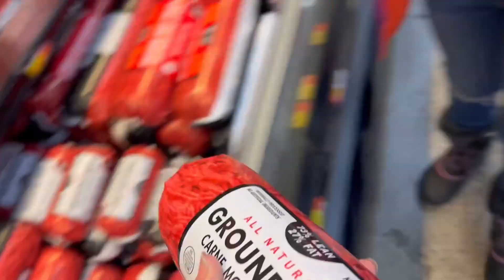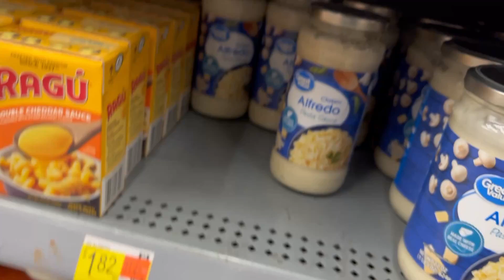Shopping Day! Vlogmas Day 16 2023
Spent the day In Town Shopping :)

Christmas Coloring Book:

Anxiety Coloring Book:
Transcript